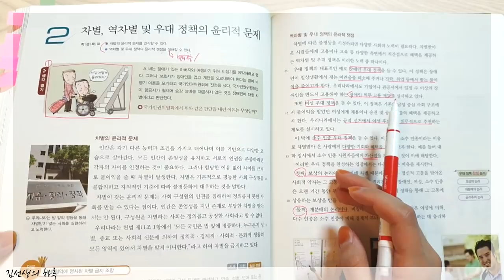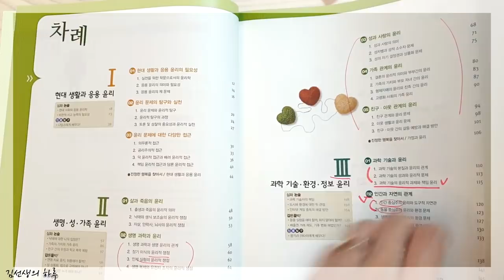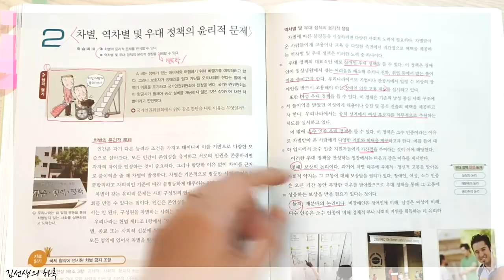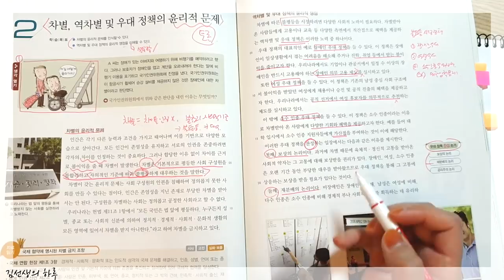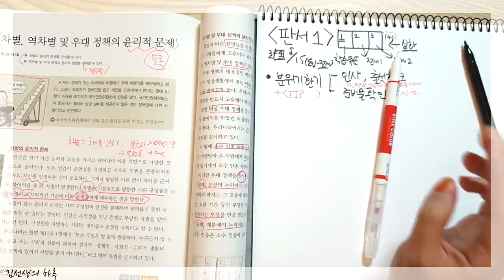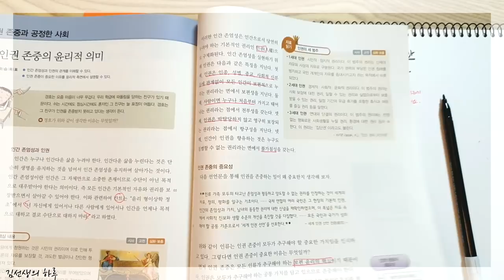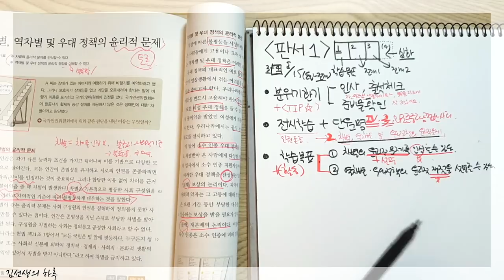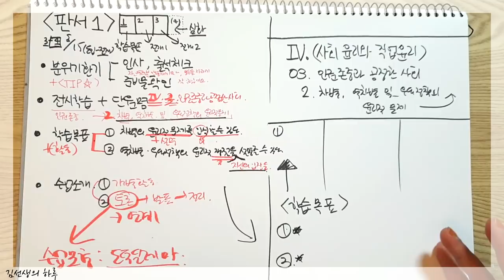수업 도입 구상하기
이제 렌더링이 6시간걸린 ㄷㄷ 영상입니다.
일어나자마자 올립니다!!!

참고용으로만 들어주세요 :)

*생활과윤리를 사용해서 아무래도 윤리교육과 위주입니다.
*구독자 2000명이 넘었어요! 감사합니다!
*광고 기준도 통과해서 심사중이라고 뜹니다 ㄷㄷ와우 ㄷㄷ
*전개파트도 영상을 준비해야 하는데, 수행평가가 잔뜩 밀렸어요. 다음주쯤에 업데이트 된다고 생각해주세요♥ㅠ
*브이로그, 학교 영상은 시간이 얼마 걸리지 않아서 시간 되는대로 업뎃 예정입니다.
*어제 눈이 엄청엄청 왔는데, 미끄러운 길 조심하시고 추위도 조심하시고 감기도 조심하세요!♥♥♥